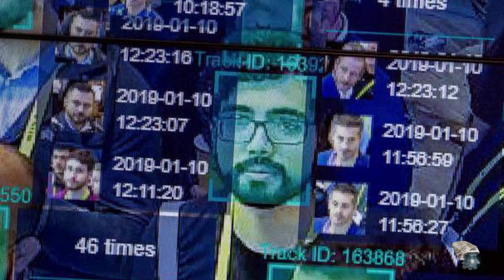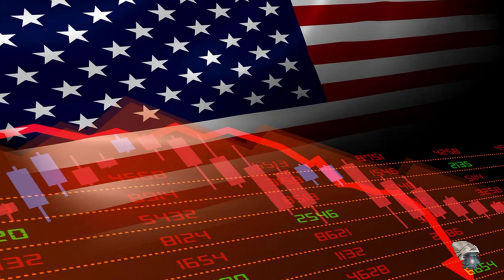PREDICCIONES 2024 CRAIG HAMILTON-PARKER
Ahí les va las predicciones para al año 2024 de Craig Hamilton-Parker nacido el 24 de Enero de 1954 es un psíquico brítanico al que la prensa se refiere como “El Nuevo Nostradamus” y que alcanzó cierta popularidad cuando predijo el Brexit, esto es la salida del Reino Unido de la Unión Europea, o la elección del presidente Donald Trump  o el anuncio que una enfermedad contagiosa en el 2017  arrasaría el mundo. Craig Hamilton-Parker se ha destacado por hacer con frecuencia predicciones sombrías y distópicas.. Hamilton-Parker también es un médium, alguien que afirma que puede canalizar y comunicarse con personas fallecidas.

Donaciones:

Cuenta bancaria: CAGLESMMXXX ES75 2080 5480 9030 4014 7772
Bitcoin: 1ByHBTCHQJgJu16yDBz1kgF22mjeWtT6pt